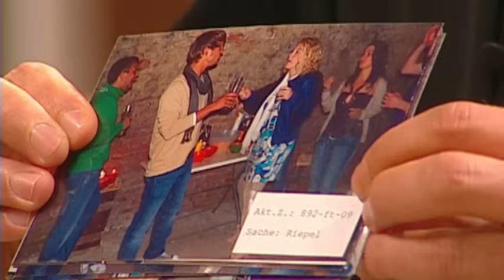„Er war total komisch!“ Kilian belastet den Angeklagten! |2/4| Richter Alexander Hold | Sat.1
Einer der Partygäste berichtet, dass der Angeklagte am Tag nach der Party, sehr nervös war. Damit belastet er Roland, aber ist er wirklich der Täter?